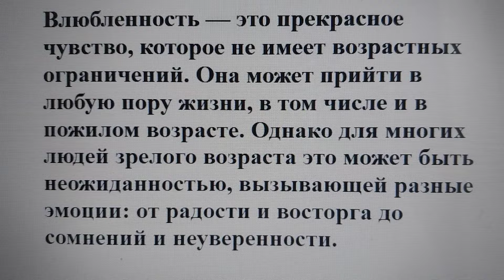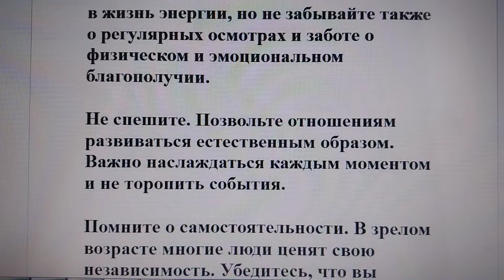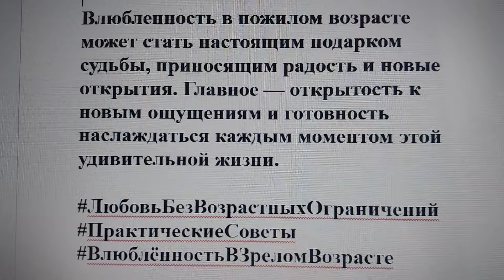❤️ Что делать, если человек в пожилом возрасте влюбился? Практические советы 🌸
Влюбленность — это прекрасное чувство, которое не имеет возрастных ограничений. Она может прийти в любую пору жизни, в том числе и в пожилом возрасте. Однако для многих людей зрелого возраста это может быть неожиданностью, вызывающей разные эмоции: от радости и восторга до сомнений и неуверенности.
Как же поступать в такой ситуации и какие шаги предпринять? Вот несколько практических советов.

Примите свои чувства. Понимание и принятие того, что влюблённость в пожилом возрасте — это естественное и нормальное явление, помогает легче справляться с возникающими эмоциями. Не стоит стесняться или считать это чем-то неподобающим.

Оцените свои желания и ожидания. Подумайте, что именно вы ищете в этих отношениях. Возможно, это companionship, эмоциональная поддержка или просто желание разделить радости жизни с кем-то особенным.

Поговорите с близкими. Если у вас есть близкие люди, с которыми вы можете обсудить свои чувства, сделайте это. Их поддержка и советы могут оказаться бесценными.

Будьте честны и открыты. Если ваши чувства взаимны, обсудите их с вашим партнером. Честное и открытое общение поможет построить здоровые отношения, основанные на взаимопонимании.

Не бойтесь новых опытов. Влюбленность может вдохновить на новые начинания и увлечения. Не бойтесь пробовать что-то новое и делиться этими моментами с партнёром.

Поддерживайте здоровье. В любом возрасте важно заботиться о своем здоровье. Влюбленность может добавить в жизнь энергии, но не забывайте также о регулярных осмотрах и заботе о физическом и эмоциональном благополучии.

Не спешите. Позвольте отношениям развиваться естественным образом. Важно наслаждаться каждым моментом и не торопить события.

Помните о самостоятельности. В зрелом возрасте многие люди ценят свою независимость. Убедитесь, что вы сохраняете баланс между отношениями и личным пространством.

Влюбленность в пожилом возрасте может стать настоящим подарком судьбы, приносящим радость и новые открытия. Главное — открытость к новым ощущениям и готовность наслаждаться каждым моментом этой удивительной жизни.